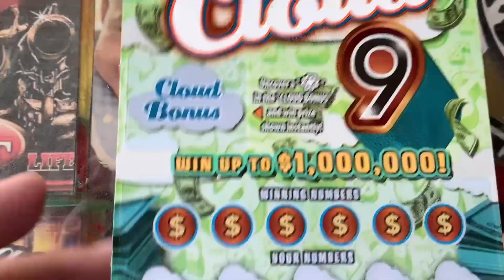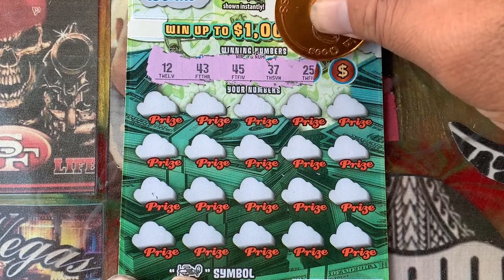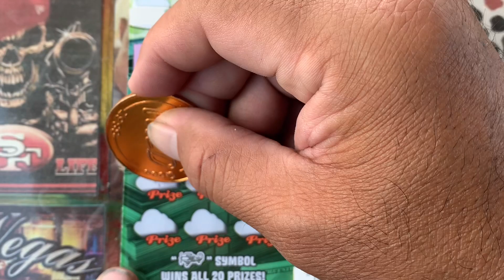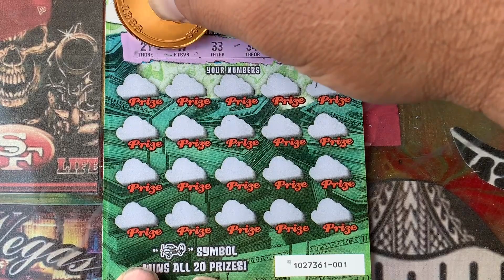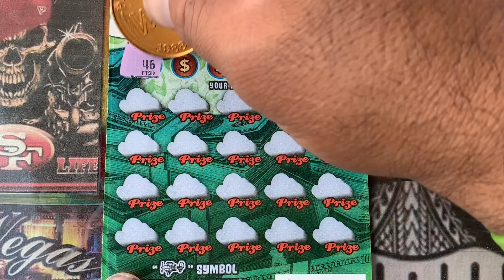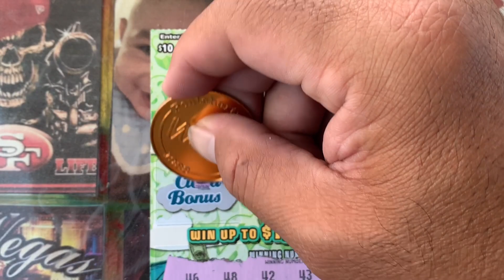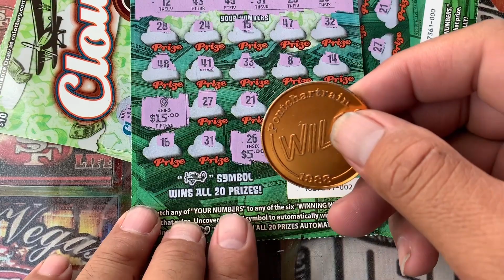💥 I'M ON CLOUD 9 😜😜 💥 LAST THREE $10 TICKETS 💥